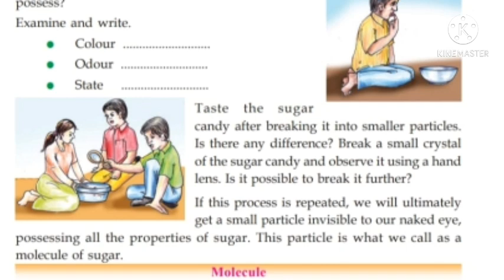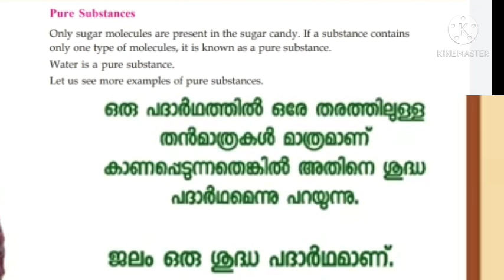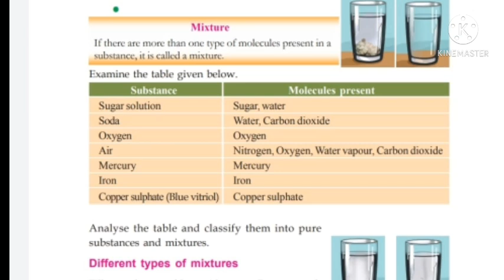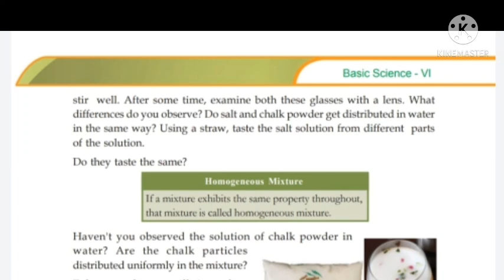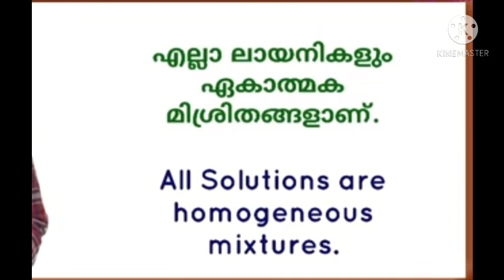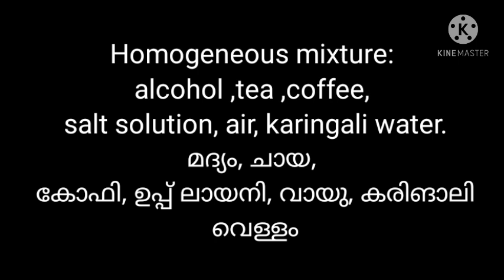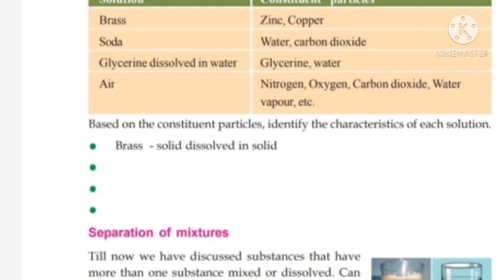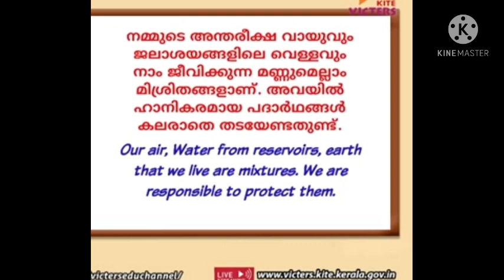KITE VICTERS STD 6 BASIC SCIENCE MIX AND SEPARATE CLASS 32 WORKSHEET 10/03/21